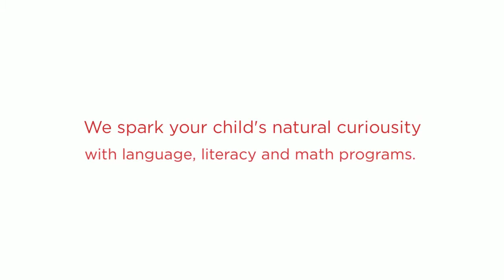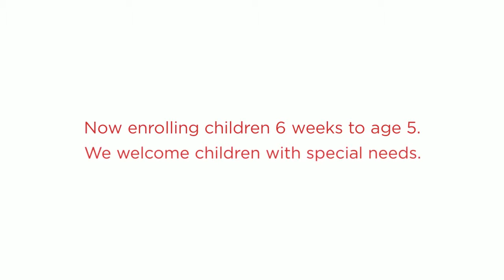Welcome to Educare Chicago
A high-quality early learning program, Educare Chicago helps prepare children for kindergarten and a lifetime of school success, and offers support and resources for whole families.